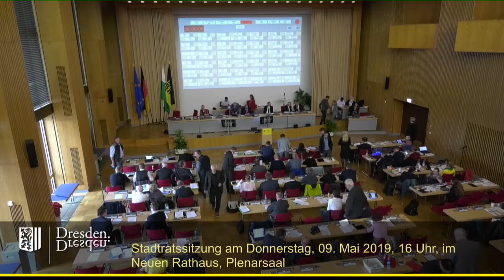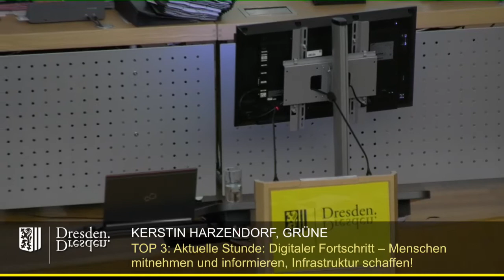staDDrat am 9. Mai 2019 Aktuelle Stunde: Digitaler Fortschritt in Dresden....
Auf Antrag der SPD-Fraktion